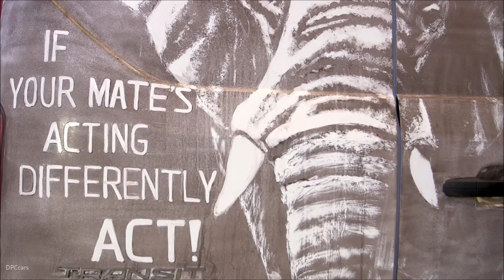Ford Dirty Van Art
It comes as research, conducted by Ford, found men who work in construction and the trades are at greatest risk of depression.

It inspired artist Ruddy Muddy to take the # asktwice message and plaster it on a white van - to get it in front of those vulnerable men.

His work of art features an image of an elephant stuck inside a transit van, and features the slogan: "Don't let mental health be the elephant in the room.